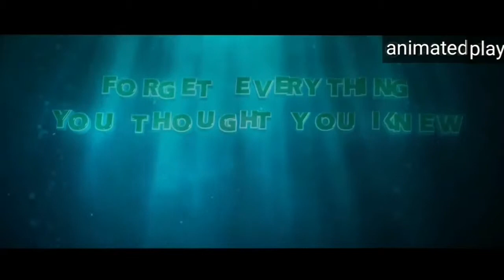TITANIC 2 - (NEVER LET GO) 2020 MOVIE TRAILER